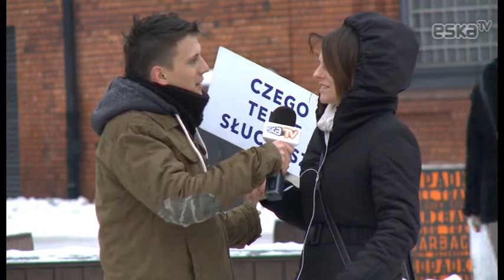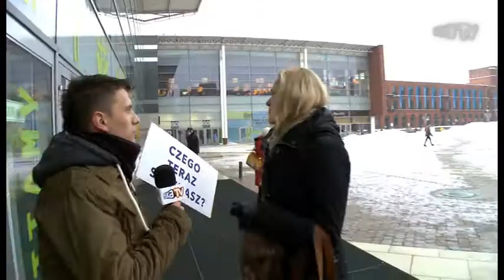Co się słucha, Łódź